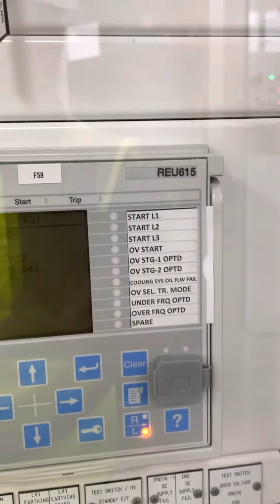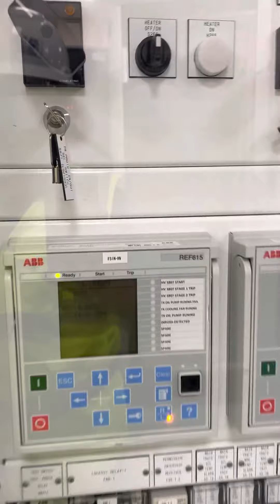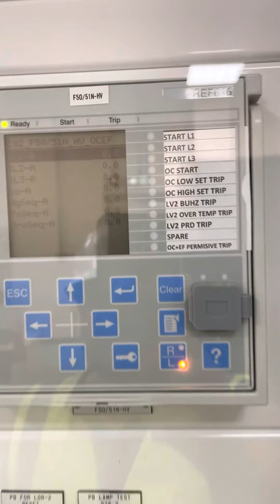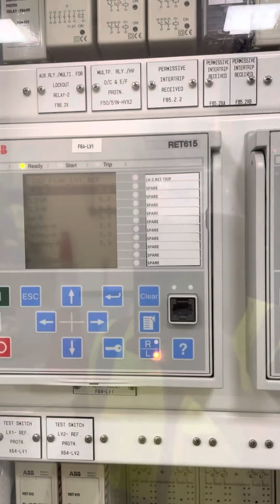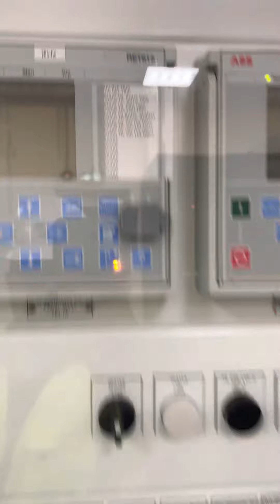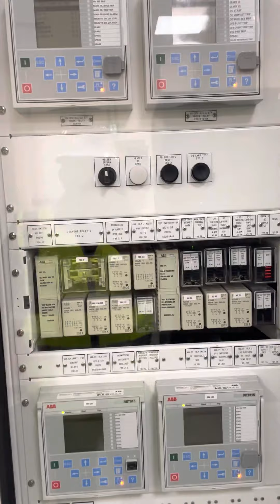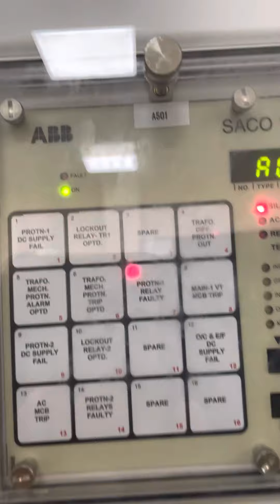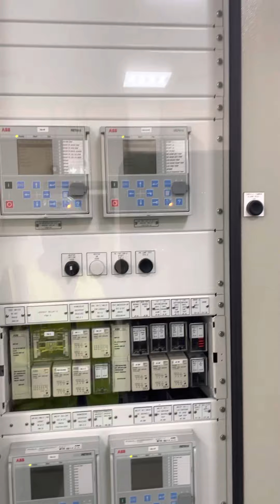400/33kV Transformer protection panel